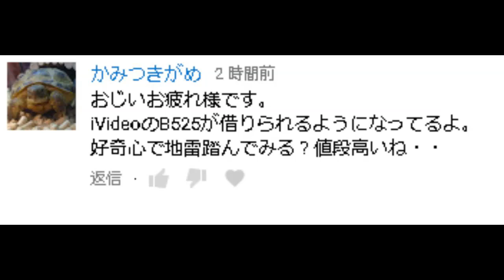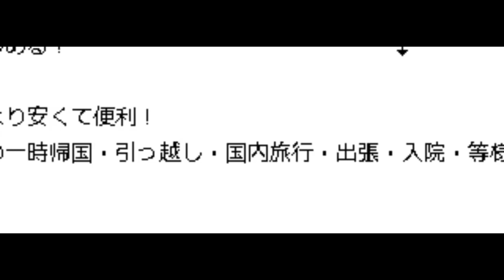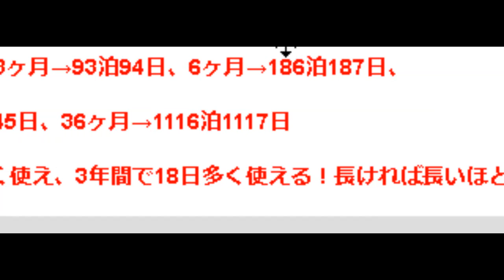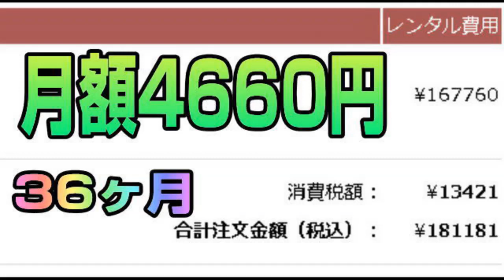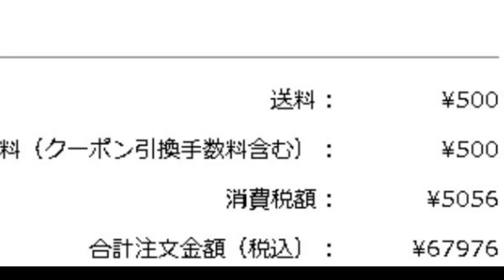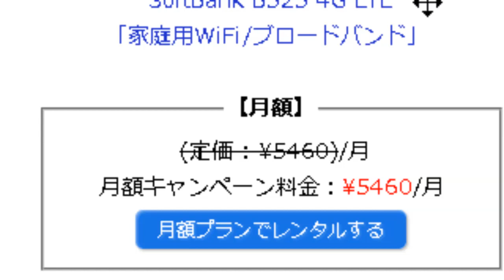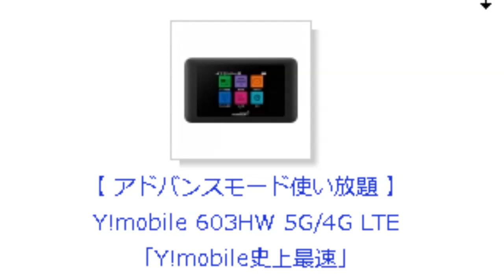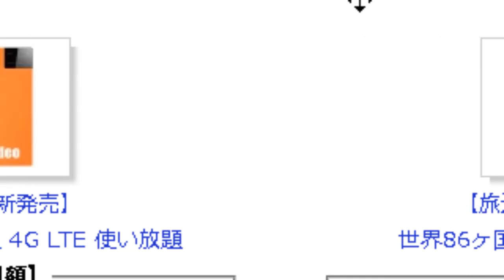iVideo B525 注文完了！ 日本で一番速くレビューします！